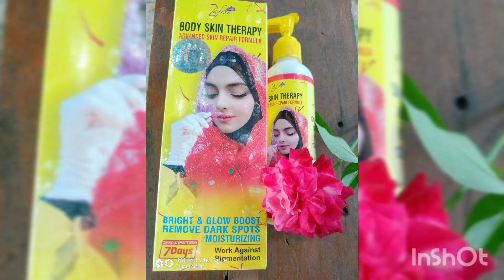ফুল বডি ধবধবে ফর্সা ....zafran body skin therapy lotion and cream